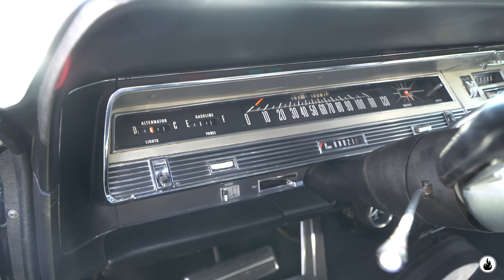VENDIDO COMO SUCATA | O CARRO ANTIGO QUE PAROU LINDOIA E CUSTOU $1.999,00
Isso é quase que inacreditável, como assim um carro antigo custou apenas 2 mil dolares? No meio dessa loucura toda dos preços atuais? Ah, mas foi sei lá quantos anos atrás? E daí? Ele ta contando isso hoje!!  kkkkkkk 2 mil dolares não se compra quase nenhum desses carros antigos, menos ainda um carro de colecionador, motor V8, automático e com ar condicionado. Isto é fantástico, quem teve a visão no passado hoje colhe frutos e acumula além de muito valor nas coleções, belíssimos carros antigos pra gente apreciar.

Se o seu carro está Pingando Óleo este é o Canal certo pra você. Aqui você vai se identificar com as historias mais legais e inspiradoras sobre nossa paixão que são os carros antigos. Dodge Opala Caravan Fusca Chevette Corcel Landau Galaxie Corvette Pontiac Plymouth Buick Impala e por aí vai. Carro antigo é terapia, não é só um carro.